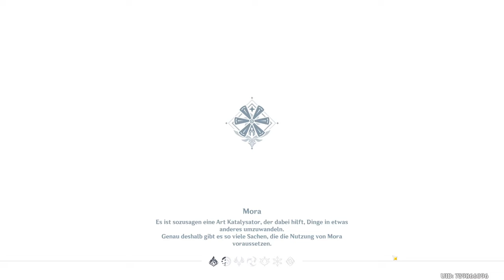Genshin Impact #021 - Auf zu Dvalins Ruinen